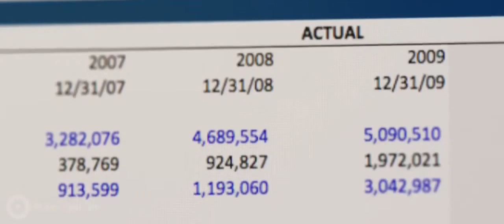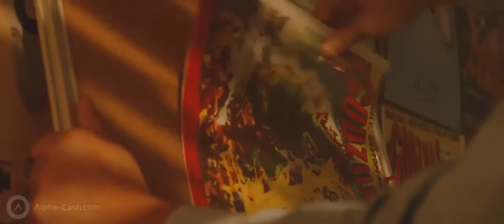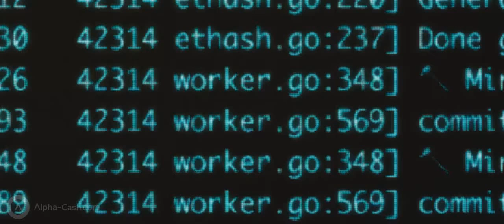Как всё начиналось Bitcoin